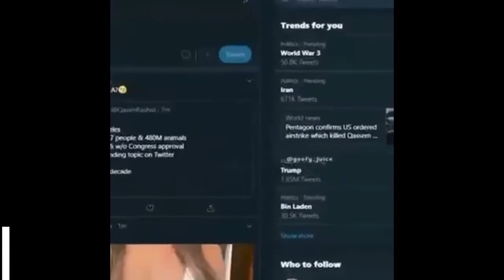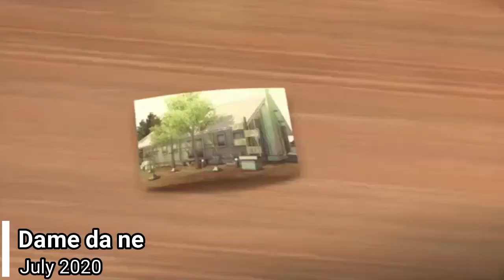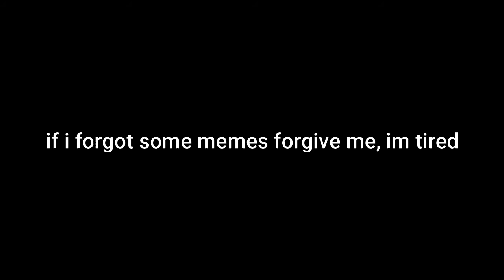the most popular memes of 2020